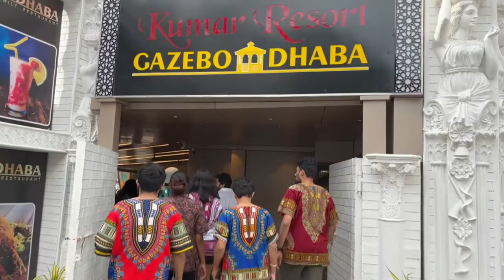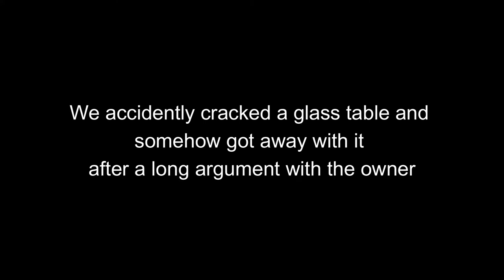Lonavala Trip - Dashiki bois